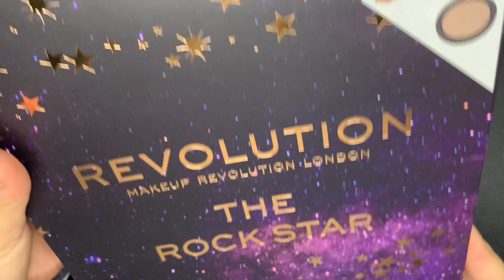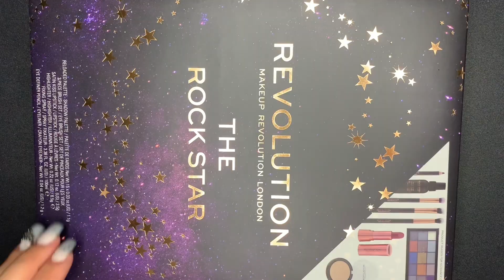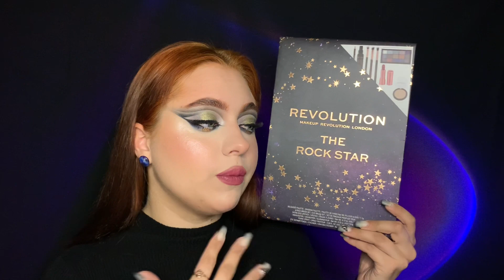Огляд на ПОДАРУНКОВИЙ НАБІР MAKEUP REVOLUTION THE ROCK STAR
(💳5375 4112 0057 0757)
Таймкоди:
00:00 Вступ
02:23 Розпакування подарункового набору
05:28 Фарбуємо очі
19:19 Фарбуємо обличчя
29:05 Показ макіяжу
29:26 Ціна та враження від набору
31:20 Завершення відео
💰Відео не спонсовано! Думки про косметику чесні та мої особисті!